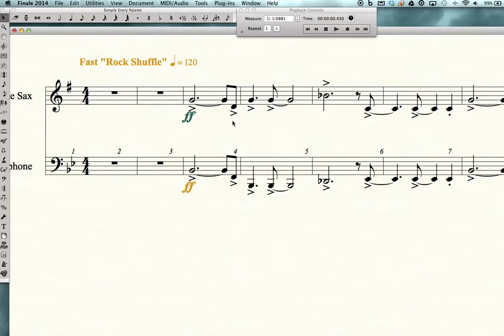Finale 2014 Tutorial Range Issues Solved - Mac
Here is a very quick video to speed up range fix issues down or up and octave.  Such a huge time saver!

(sorry talking softly, it was late at night. )

Select notes you want to transpose with selection tool.  Click and drag over note(s) or measures.

Quick octave transpositions on Mac:
Function Key (fn) + 8 = Transpose note(s) down octave
Function Key (fn) + 9 = Transpose note(s) up octave

Alternately, use the plugin / scoring and arranging / Check Range, then click "check" button, then "change note".  Boom.  Moved to correct octave.